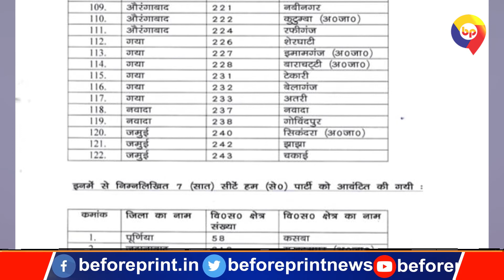Bihar Election : JDU के खाते में आई ये 122 सीटें, मांझी को भी मिला हिस्सा